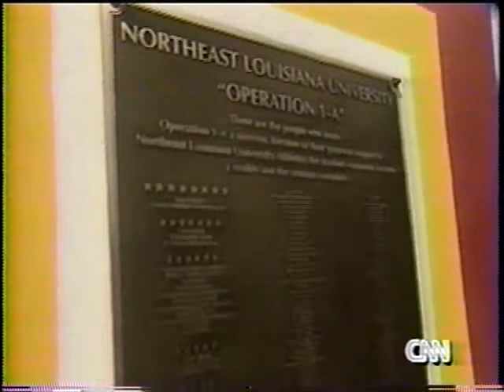NLU CNNSI 1998 Season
CNNSI video on the Northeast Louisiana Indians 1998 season.